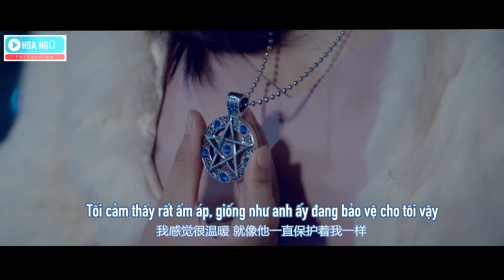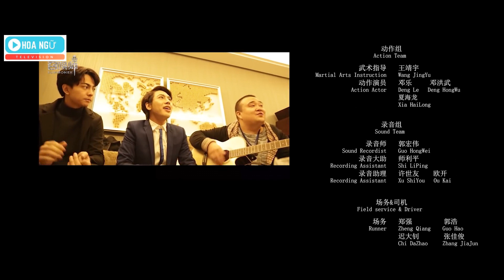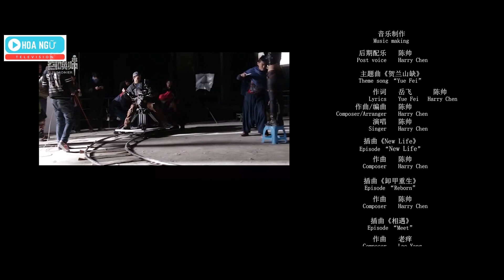Triệu Hồi Sư - Game Liên minh huyền thoại đời thực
Tôn Cương Luân, Trương Gia Văn, Triệu Kiếm, 3 người vì chơi LOL (Liên minh huyền thoại) mà vô tình bị cuốn vào chuyện sản xuất ma túy, bản đồ trong trò chơi rất giống với bản đồ thành phố, tội phạm buôn lậu lợi dụng địa điểm cắm mắt trong trò chơi làm ám hiệu giao dịch. 3 người Tôn Cương Luân vô tình phát hiện ra bí mật này, tiến về phía địa điểm cắm mắt tương ứng trong bản đồ thành phố, phát hiện ra công xưởng sản xuất ma túy, và còn thu được một hòm ma túy. Tên đầu sỏ công xưởng sản xuất ma túy Vương Á Quang phái thuộc hạ Lý Lâm Na tiếp cận Tôn Cương Luân, không ngờ Lý Lâm Na lại dần dần yêu người đàn ông này, cuối cùng phản bội lại tổ chức. Vương Á Quang rất tức giận đã bắt cóc Lý Lâm Na, dụ 3 người Tôn Cương Luân vào bẫy, chuẩn bị giết người diệt khẩu. Nhưng thức ra tất cả đều là một bức màn do ông chủ lớn dàn dựng, mục đích là từng bước từng bước kích thích kí ức của Tôn Cương Luân, phá phong ấn năng lượng dây chuyền của anh ta, mở ra thế giới thứ 2 (Đại lục xanh), mà công xưởng sản xuất ma túy là thông tới  vùng biên giới của đại lục xanh... Một thế lực lớn hơn, hung dữ, hắc ám hơn đang chờ đợi họ.